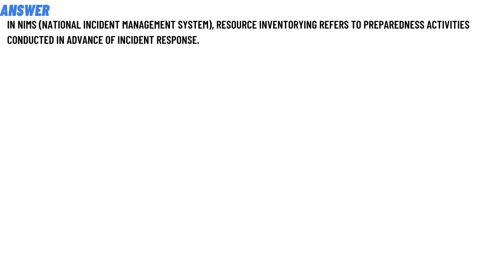In NIMS, resource inventorying refers to preparedness activities conducted _________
In NIMS, resource inventorying refers to preparedness activities conducted _________ (of) incident response.